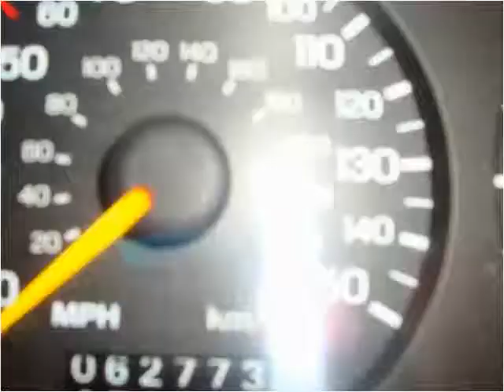1995 Ford Mustang Used Cars Schnecksville PA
This 1995 Ford Mustang is available from Imperial Auto Sales & Service.